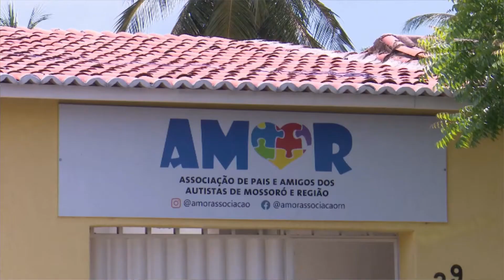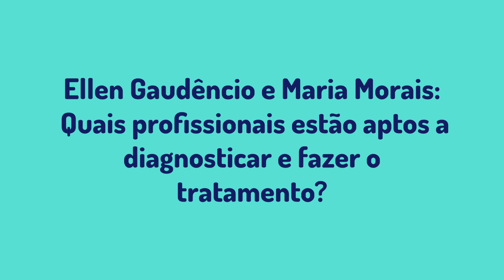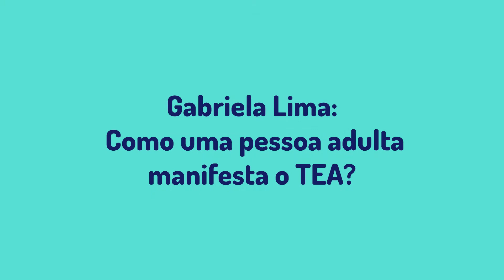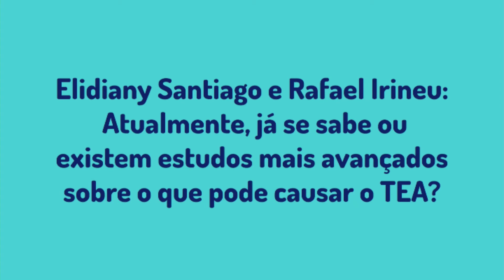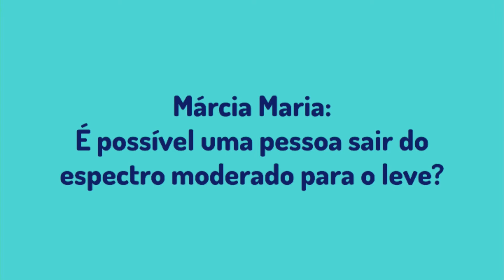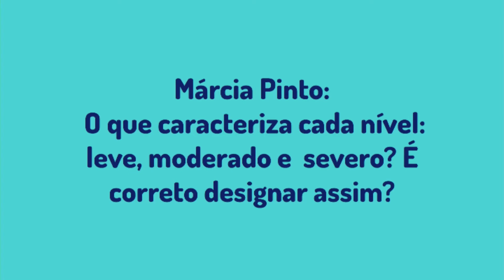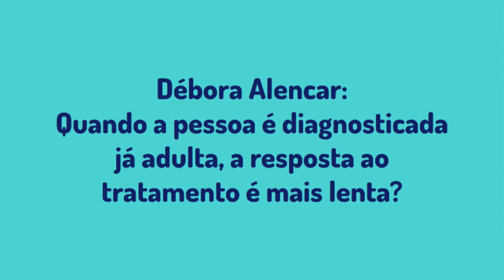SAÚDE EM FOCO - Transtorno do Espectro Autista (TEA)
No programa Saúde em Foco de hoje vamos falar sobre o Transtorno do Espectro Autista (TEA). Saiba quais são os sinais desse transtorno, como é feito o diagnóstico e o tratamento. Quem traz essas informações é o neuropsicólogo Dr. Talisson Rocha.

O programa Saúde em Foco é uma produção de alunos e técnicos da UERN TV. A cada edição, um tema relevante é apresentado ao público, com a participação de especialistas que irão esclarecer nossas dúvidas. Toda quinta-feira, às 11:30h, no canal 23.1 da TCM.

Apresentação: Rosalba Moreira
Produção: Ayrton Everlandio e Marilya Cavalcante
Imagens: Zenóbio Oliveira
Edição: Daniel Frota e Zenóbio Oliveira
Direção Geral: Fabiano Morais